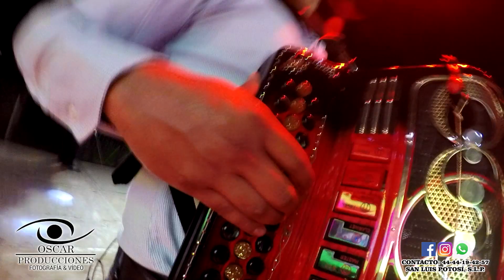Grupo Nativo (EN VIVO/AUDIO HQ) Boda de Juan & Mayra en Tierra Nueva, S.L.P. POR OSCAR PRODUCCIONES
OSCAR PRODUCCIÓNES CONTRATACIÓNES AL CEL. ( Whatsapp) FOTOGRAFIA Y VIDEO PARA CUALQUIER TIPO DE EVENTO, ORGULLOSAMENTE DE SAN LUIS POTOSI, S.L.P. MEX.